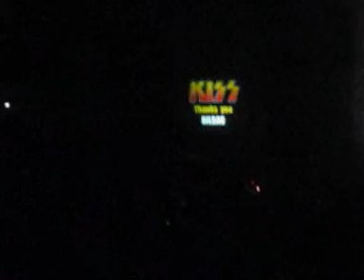KOBETASONIK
A Quick view of what happend in Kobetasonik festival. Sorry about the bad sound of some parts...